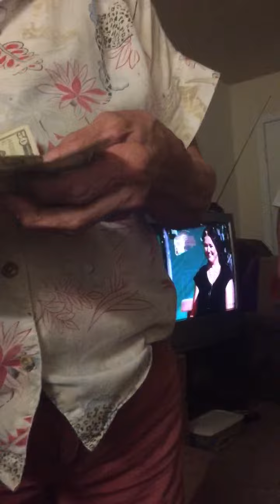Mexican grandmas crying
Mexican grandmas crying & forcing us to take money for helping her move